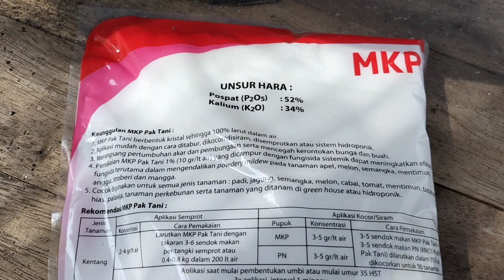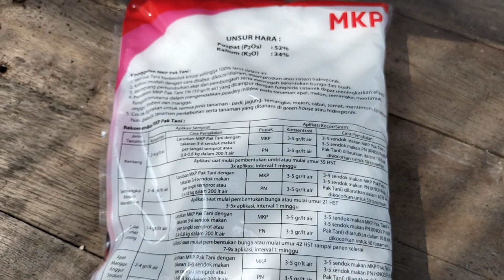Cara Mudah Mengatasi Bunga Bonsai Kelapa Rontok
Bonsai Kelapa super jumbo yang dimiliki Chanel Patanjali Bonsai tergolong berusia sangat tua sekitar 25 tahun. Bonsai Kelapa ini kita program supaya bisa berbuah, supaya bunga tidak mudah rontok dan bisa jadi buah kita lakukan pemupukan dengan pupuk MKP pak tani.
semoga bisa menjadi bonsai kelapa berbuah lebat, bonsai kelapa sangat indah bonsai kelapa gading berbuah banyak, bonsai kelapa elegan, bonsai kelapa berbuah yang langka.
aamiin